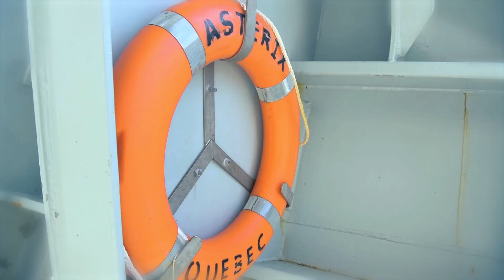HMCS Ottawa, HMCS Vancouver and MV Asterix deploy for the Indo-Pacific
“We want to thank all our friends and family that have allowed us to get to this point. We’re also very fortunate to have HMCS Ottawa and MV Asterix with us, as it’s always nice having a friendly face”.

-Meghan Coates, Commanding Officer of HMCS Vancouver.

Last week HMCS Ottawa, HMCS Vancouver and MV Asterix deployed for the Indo-Pacific for a 4-month deployment. This operation is Canada’s ongoing naval forward presence to promote peace and stability in support of the rules-based international order.

 More updates to follow!